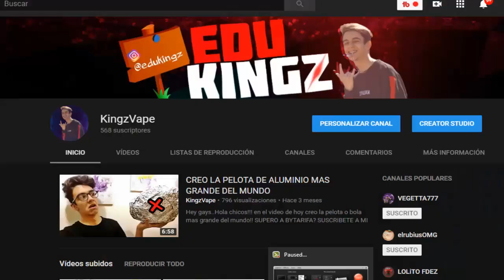RETO EXTREMO! BEBIENDO AGUA DEL WC